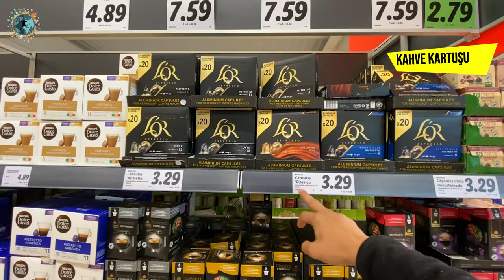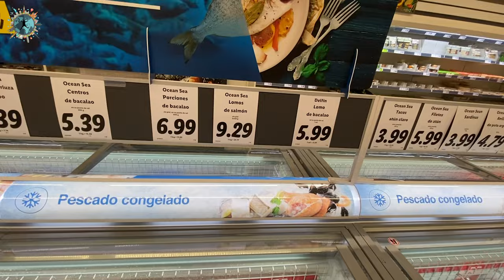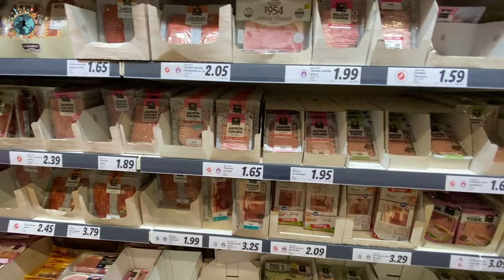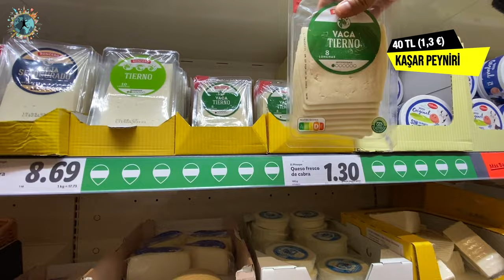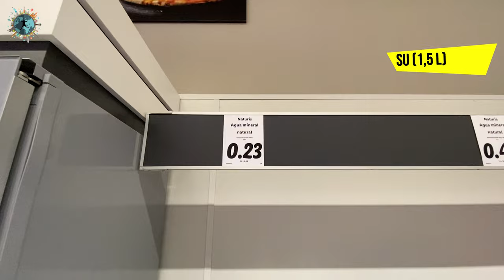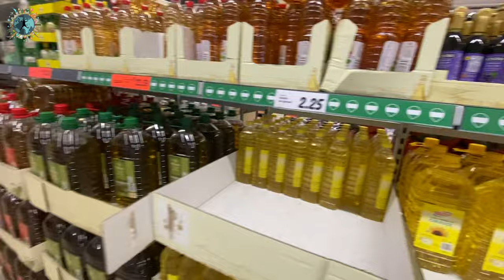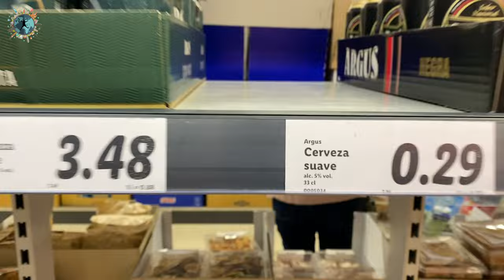Bu Fiyatlar Canınızı Çok Sıkacak | İspanya'da Market Fiyatları 2023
Videoyu Mart 2023'te çekmiştim ve o zaman Euro kuru ortalama 19 TL civarındaydı bugün ise 31 TL.  Ancak euro bazında İspanya'da market fiyatları değişmedi. Sadece bizim için satın alma gücü neredeyse 2 kat daha zor oldu.
İspanya'da enflasyon geçen yıla göre %2 civarında artarak ve 2023 itibariyle %3,6 civarında. İspanya'da Asgari ücret sosyal destekler hariç 1260 Euro. Ancak sosyal destekler de eklenince 1500 Euro'yu buluyor. Ortalama maaşlar ise 2400 Euro civarında. Asıl olay ,o bahsettiğim asgari ücreti alan nüfus sayısı toplam çalışan nüfusun %20’si bile değil. İşsizlik oranı da %11,6. İspanya'da yaşamak açısından Kuzey ve Orta Avrupa ülkelerine göre çok daha uygun. Ancak genç nüfus işsizliği yüksek.